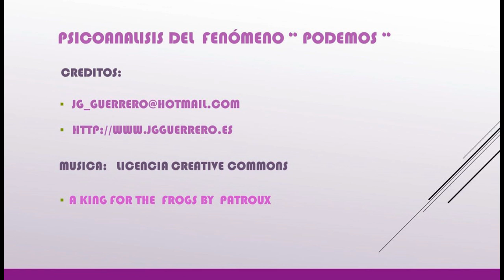Psicoánalisis del fenómeno " Podemos "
Las crisis pueden ser una oportunidad para propiciar cambios en nuestras vidas. La crisis que vivimos en España debe llevarnos a una reflexión a todos para analizarnos y analizar nuestra vida social. Cambiar de verdad no es nada fácil requiere una  cierta conciencia y sufrimiento que nos empuje a interrogarnos. Existe una dinámica y dialéctica entre el cambio personal y social, uno influye en el otro para desembocar en algo nuevo.

Podemos puede ser ese cauce que impulse y encauce esta metamorfosis, para esto no solo debe despertar la indignación sino el análisis sereno y tranquilo que empieza por nosotros mismos; nosotros, usted y yo, no somos inocentes de lo que ocurre, también somos responsables en mayor o menor grado. Pongámonos entonces a caminar recordando una vez más las palabras de Machado “caminante no hay camino se hace camino al andar”.